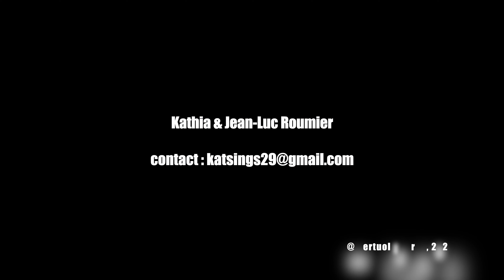Kathia & Jean-Luc Roumier interprètent Corcovado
le 31 aout 2023 à ORGE & HOUBLON - BREST